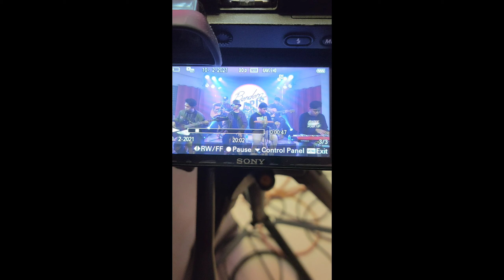BANDANG LAPIS // Rockoustic Session // BTS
NO TIME NO POST MGA KA LES & RICH
gusto lang namin mag pasalamat sa walang sawang supportang binibigay nyo samin mahal na mahal namin kayo❤️